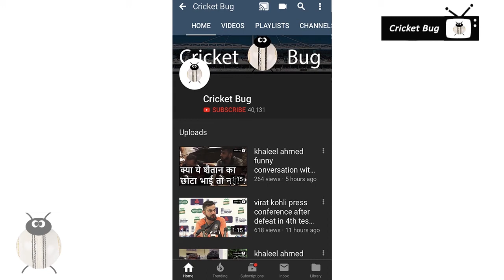pakistan team training in sharjah uae for asia cup 2018 before pakistan vs hongkong match